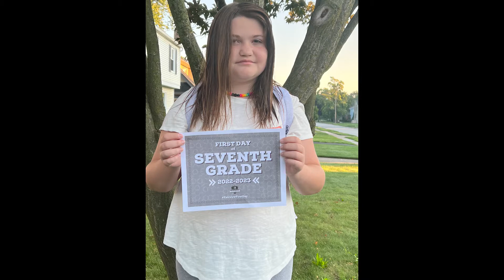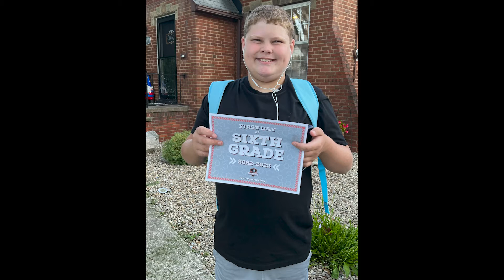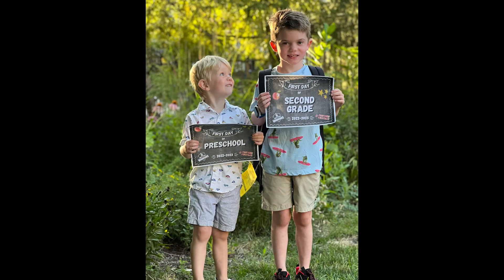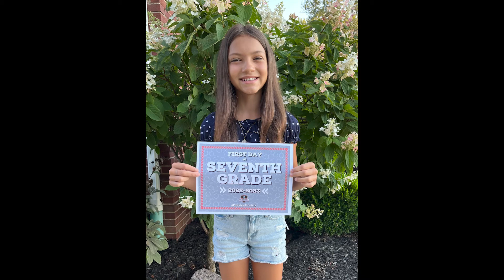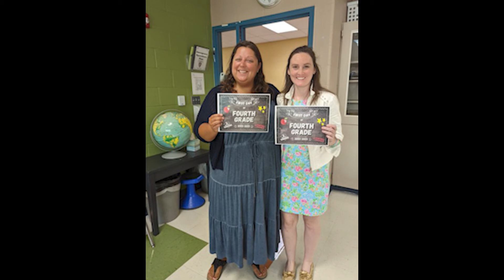FairviewFirstDay 2022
Celebrate the start of the 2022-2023 school year with our FairviewFirstDay video. Thanks for sending in your photos!